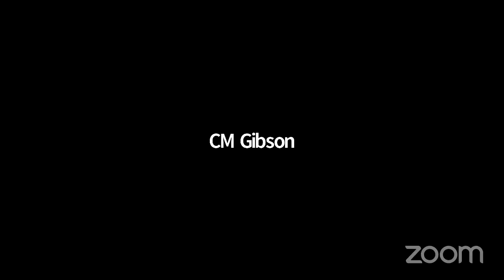General Welfare 2020... NYCC REMOTE GENWELFARE 10292020 Thu 29 Oct 2020 20 43 34 0000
Committee on General Welfare 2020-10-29T00:00:00 9:30 AM REMOTE HEARING (VIRTUAL ROOM 1) null

 KEY: null

 ID: 18235

 GUID: 319BC400-8BE7-4864-8E1F-2F817E50C4C2